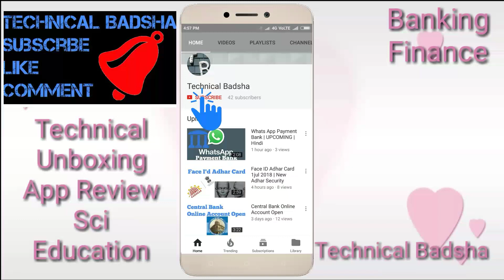Axis Bank Current Account Open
How To Open Axis Bank Current Account Easy And Simple Axis Bank Current Account... Minimum Balance Transection Monthly in 10000 ₹ And Better Account in Axis Bank..Check online Form Axis Bank Official